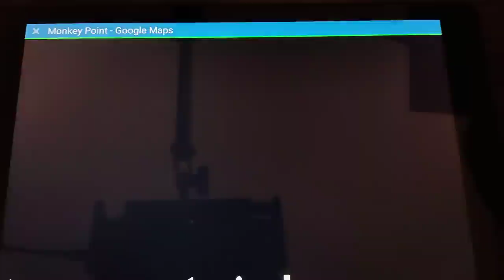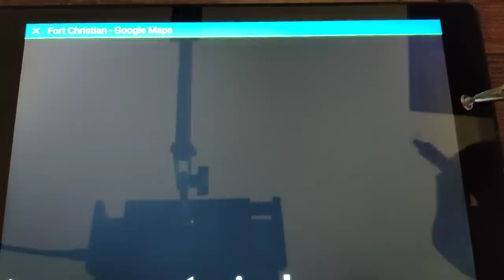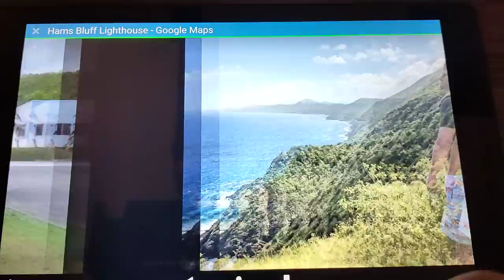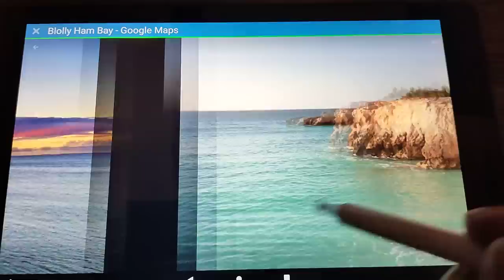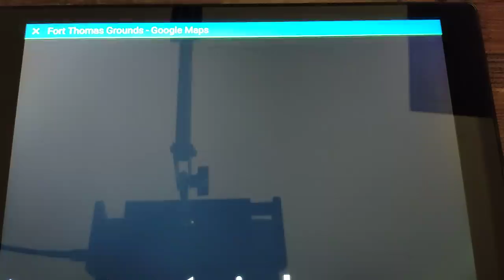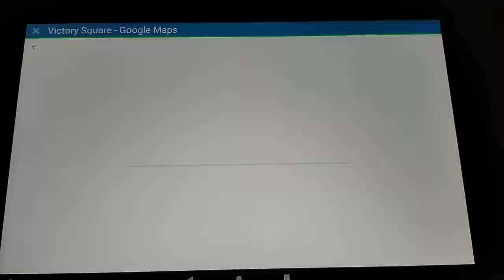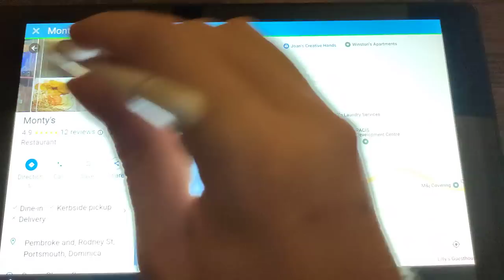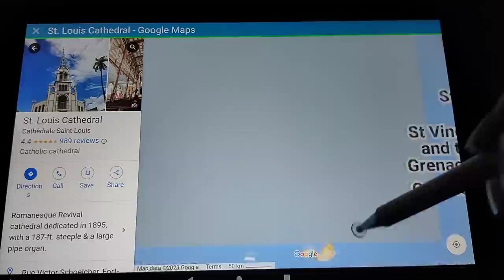Map of the Carribbean (Part 2) [ASMR Maps]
In this interesting and relaxing ASMR Map video I am exploring the Caribbean islands again to help you relax. This is an ASMR Google Maps video to help you fall asleep.

DESCRIPTION
This is a Google Maps Tour of the Caribbean islands and an ASMR Maps video. The video is calming and relaxing, hopefully helping you with sleep problems and insomnia. I am speaking in a male deep voice with a Welsh accent and switch between a soft spoken and a whispered voice.